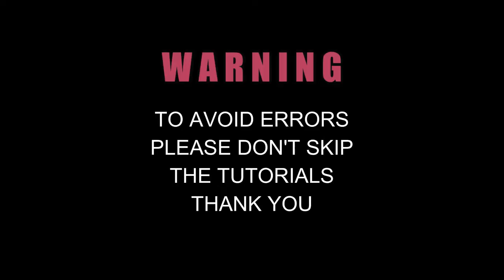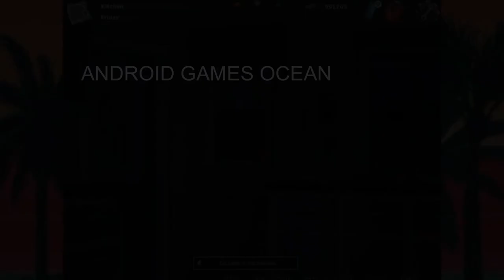(Version 0.21) SPEEDRUN DEBBIE QUEST MISSION FULL COMPLETE WALKTHROUGH - SUMMERTIME SAGA STS